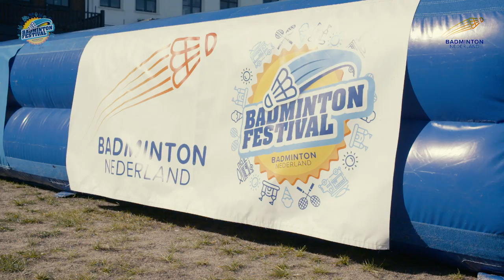Badminton Festival 2019 SPRINGKUSSENVERHUUR AMERSFOORT BEDANKT!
HET ZIT ER OP VOOR DIT JAAR!
Vele vrijwilligers, deelnemers en toeschouwers hebben kennis gemaakt met en genoten van de nieuwste badminton rage: Airbadminton! Om een indruk te krijgen hoe het er de afgelopen maanden aan toe ging tijdens de Badminton Festivals hebben wij een super leuke aftermovie gemaakt! Ben jij aanwezig geweest tijdens één van deze festivals dan willen we jou ontzettend bedanken voor je enthousiasme en deelname. Ben je niet in de gelegenheid geweest om een festival te bezoeken dit jaar dan hopen we jou met deze after movie enthousiast te maken om volgend jaar een festival te bezoeken bij jou in de buurt.

Hou ons in de gaten via @badmintonNLD, @BadmintonNederland, zodat je weet wanneer de festivals volgend jaar gehouden worden.